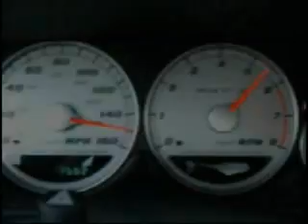srt160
Massive vid dump. Blame Corona Virus.